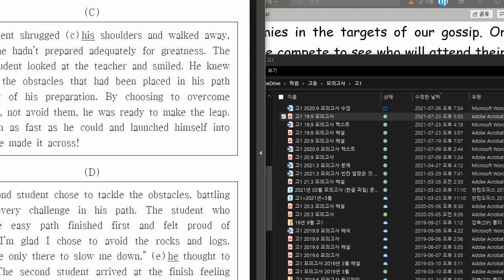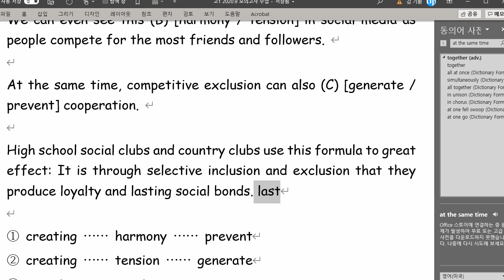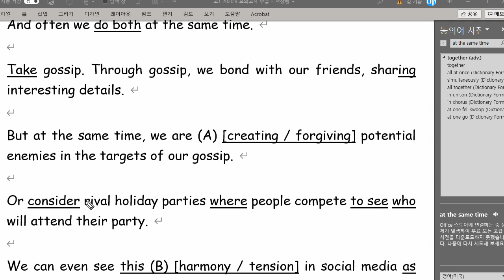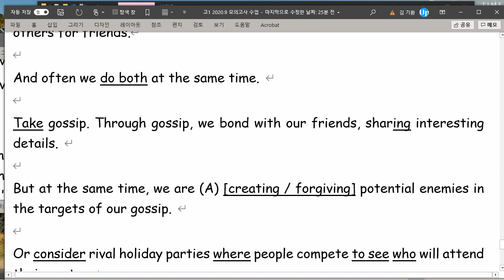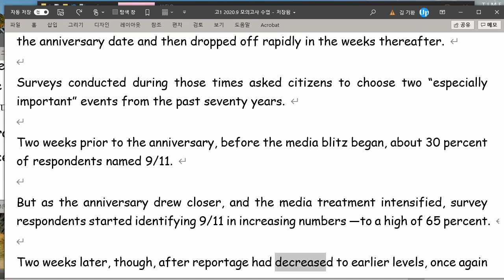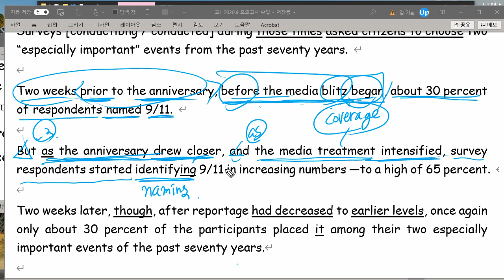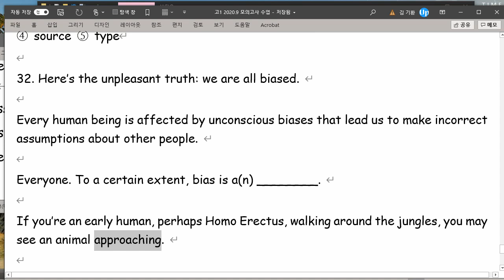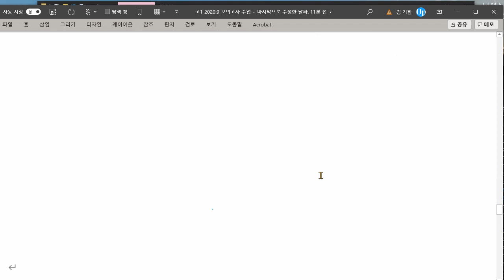고1 2021 07 26 20년9월 모의고사 풀이